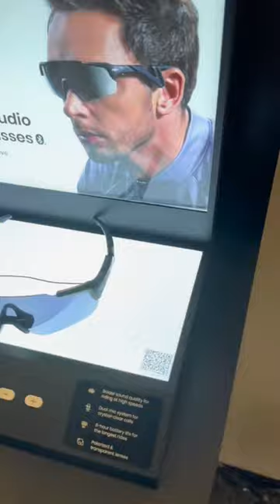Day in the Life at The Running Event 2022